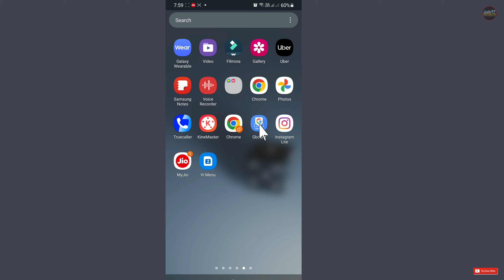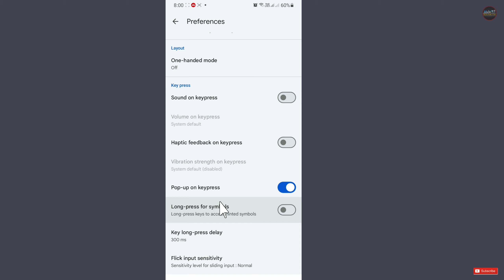Typing Sound | Keyboard Sound Off Kaise Kare | Disable Keyboard Sound Samsung